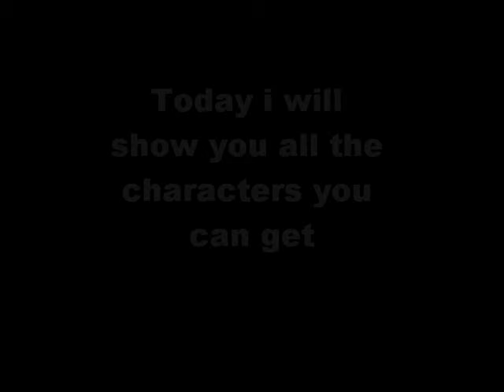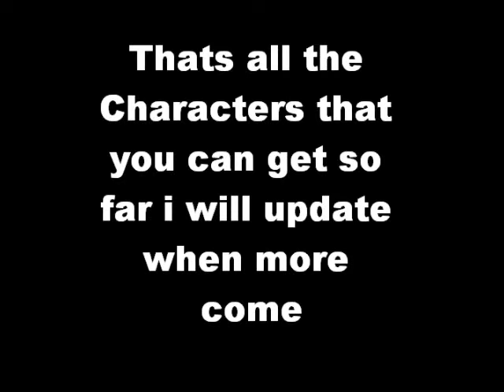Pictures of all the characters you can get in Castle Crashers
an informational video that will show you all the characters you can get in Castle Crashers